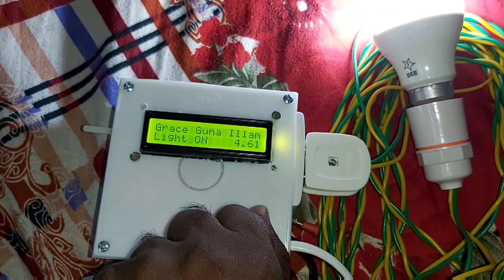Automatic night light system making, installation and demo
Automatic night light is a device with turns on light when there is darkness in the surrounding. Its a portable version of automatic street lights. In this I used LDR (Light Dependent Resistor) which varies resistance with respect to light intensity. I used pic, LCD display , relay , bc547...here I designed and deployed this in my home..we can do this same system using 555 ic  or with comparator ic...for future extensions I using pic controller.
 Waiting for your feedback in the comment section below.